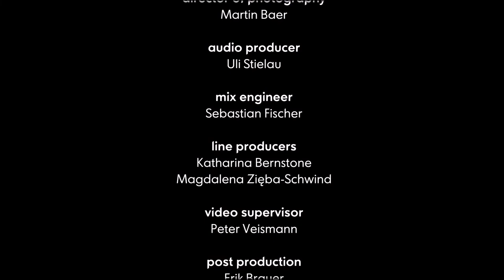Dvořák: Sinfonie Nr.8 | Bundesjugendorchester | Youth Symphony Orchestra of Ukraine | Artem Lonhinov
Antonín Dvořák
Sinfonie Nr. 8 in G-Dur op. 88
1. Allegro con brio (00:49)
2. Adagio (10:08)
3. Allegretto grazioso (20:32)
4. Finale: Allegro ma non troppo (26:00)

Bundesjugendorchester
@youth_orchestra_of_ukraine (Youth Symphony Orchestra of Ukraine)
Artem Lonhinov, Dirigent

Im Mai 2022 hätten das Bundesjugendorchester und das Youth Symphony Orchestra of Ukraine ein Konzert im prachtvollen Opernhaus von Odessa geben sollen. Angesichts des schrecklichen Angriffskriegs auf die Ukraine spielten sie im Juli gemeinsame Benefizkonzerte unter dem Motto „United for the Future“. Damit unterstützten die Jugendlichen aus beiden Ländern die wertvolle Arbeit des ukrainischen Jugendorchesters. Die Kooperation ermöglicht den geflüchteten Nachwuchsmusikerinnen und -musikern wieder musikalische Perspektiven in sicherer Umgebung.

Das gesamte Konzert kann kostenlos in der Digital Concert Hall gestreamt werden

Die Stiftung Bundesjugendorchester sammelt Spenden für die Musikerinnen und Musiker des Youth Symphony Orchestra of Ukraine. Weitere Informationen